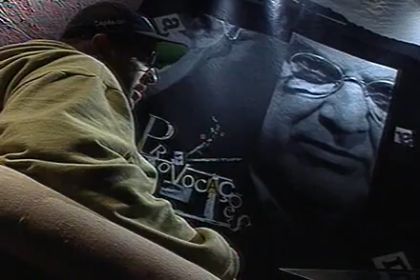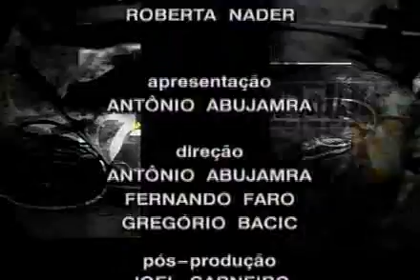Eu gosto do caos. A ordem só prejudicou meu povo, diz Ferréz (bloco 2)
Os críticos dizem que ele escreve textos com períodos longos, elegantes e bem elaborados, mas ele não liga para os críticos, segundo ele, os críticos pagam muito pau.